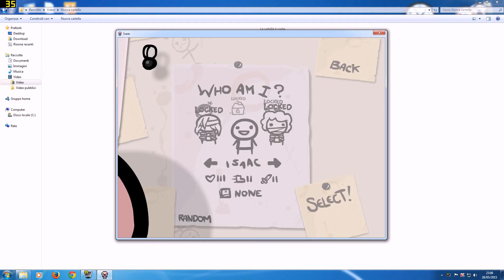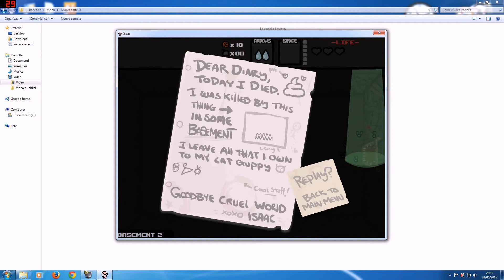biding of isaac 03